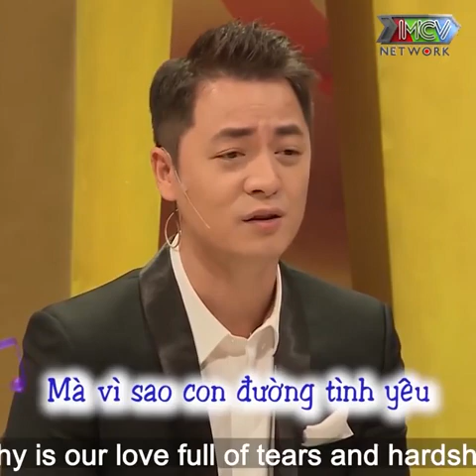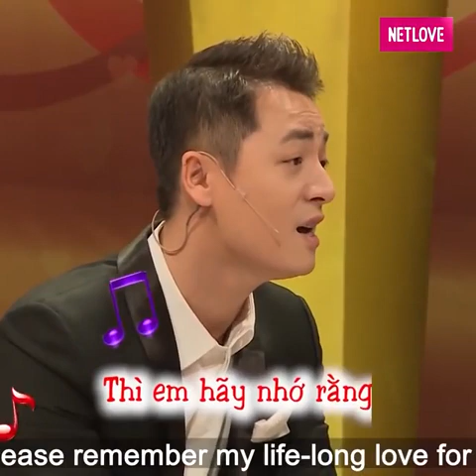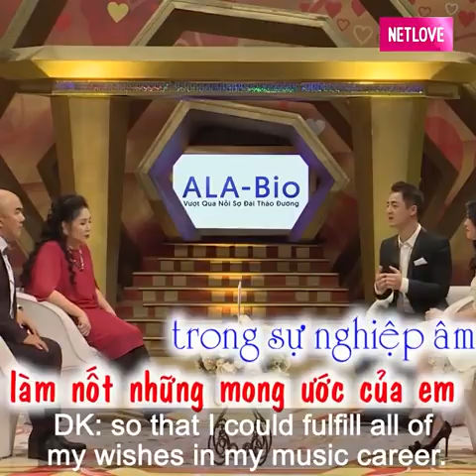BẠN MUỐN HẸN HÒ. Đăng Khôi sợ hãi khi vợ hotgirl cuồng ghen liên tục gọi chồng trong đêm vì sợ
Đăng Khôi sợ hãi khi vợ hotgirl cuồng ghen liên tục gọi chồng trong đêm vì sợ